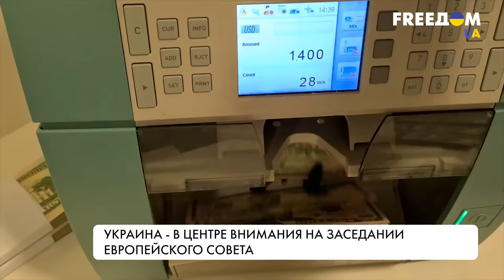Заседание Европейского Совета. На повестке – война в Украине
Украина и влияние развязанной Россией войны – главная тема специального заседания Европейского Совета, который его глава Шарль Мишель созвал на 30-31 мая. Участники пытаются найти пути для преодоления блокады портов и продолжения украинского экспорта продовольствия, а также рассматривают энергетические вопросы. Какие ожидания от этого заседания, смотрите в материале